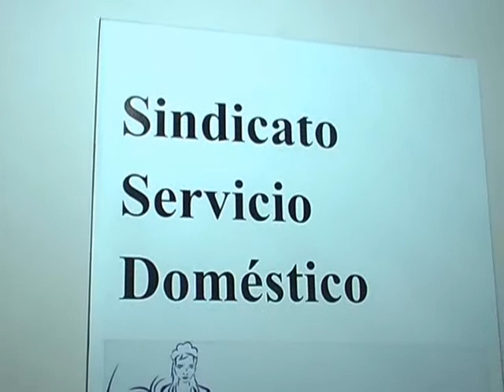MARTES 24 DOMESTICAS WMV HD 720